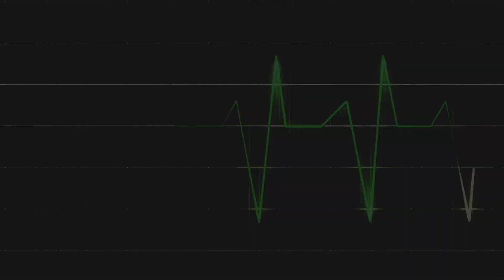رايي عن مهرجان تيك اوفر ان يور هاوس ٢٠٢١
تابعوا جود
تويتر و انستقرام
تصميم الثامب
فيصل